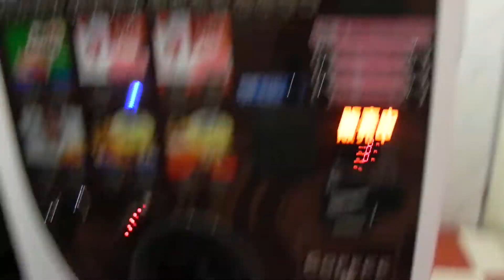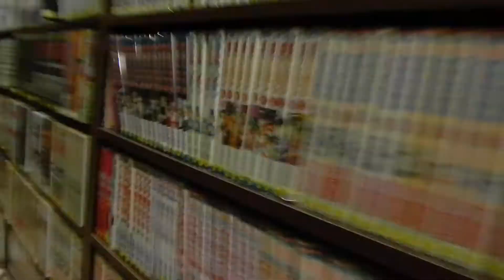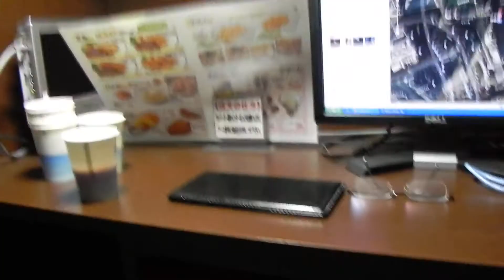Lan House em Shibuya - Tóquio - Japão (HD)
Como é uma lan house no Japão, onde são muito utilizadas para se passar a noite, ao invés de pagar um Hotel.